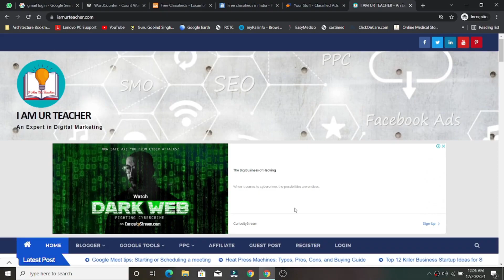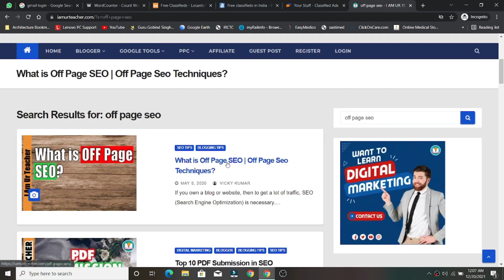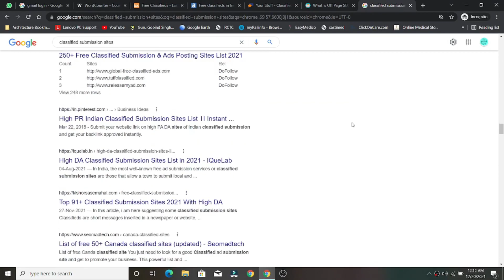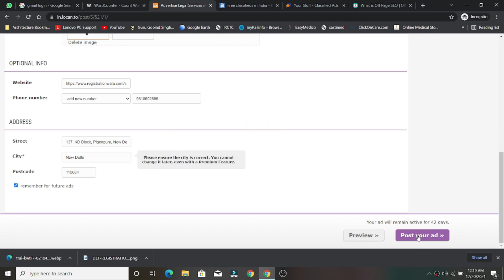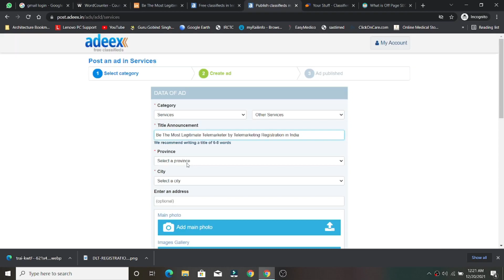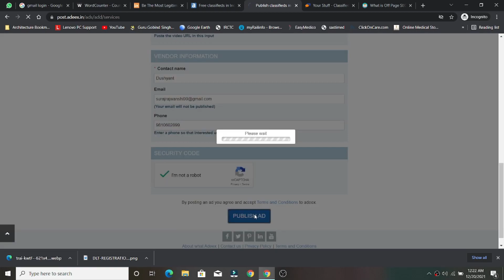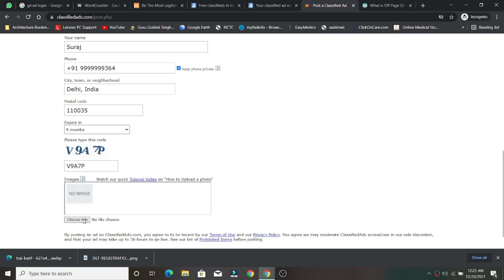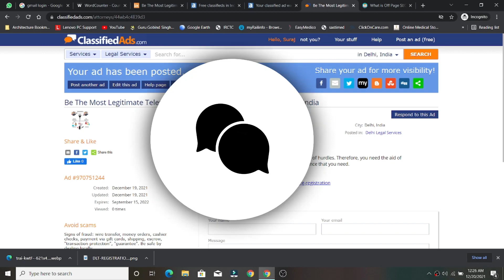What Is Classified Submission in SEO in Hindi | How to Do Classified Submission in SEO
What is classified submission in seo, if you want to know what is it and how to do classified submission in seo. Then you can watch this video. It will really help you to understand classified submission in hindi. How to post classified ads? You will get to know, here you will also know its benefits to do it. Classified ad posting are used to promote services and products of your website, it also gives you backlink too.

00:00 Introduction
00:48 What is Classified Ads?
01:39 Benefits Of Classified Submission
03:09 Drawbacks Of Classified Submission
03:53 Requirement For Classified Submission
04:58 How to Do Classified Submission?

FREE Wordpress Customization, Domain Setting & Email Setup
If you want a Wordpress Website Customization, Professional Email setup & Domain Setting for FREE. Then you should buy hosting from my link, so that I can serve you for FREE.